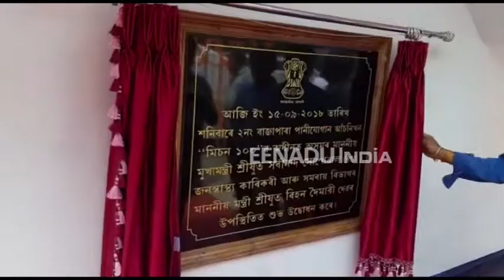কোত উদ্ধোধন 'স্বচ্ছতাই সেৱা ২০১৮' আৰু 'মিছন ১০০'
কামৰূপ জিলাৰ বকোত উপস্থিত মুখ্যমন্ত্ৰী সৰ্বানন্দ সোনোৱাল। 'স্বচ্ছতাই সেৱা ২০১৮' আৰু 'মিছন ১০০' উদ্ধোধনী অনুষ্ঠানত উপস্থিত হয় মুখ্যমন্ত্ৰীগৰাকী।